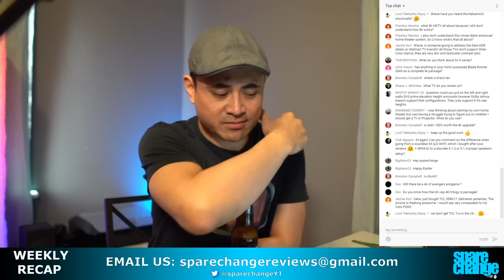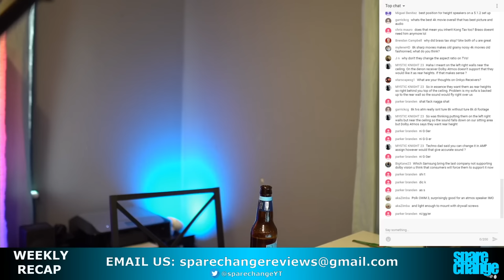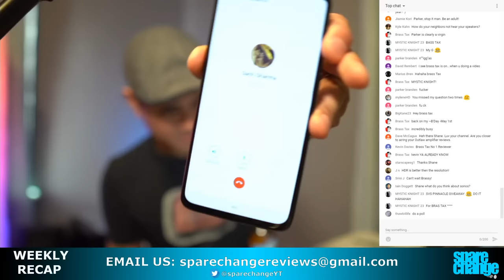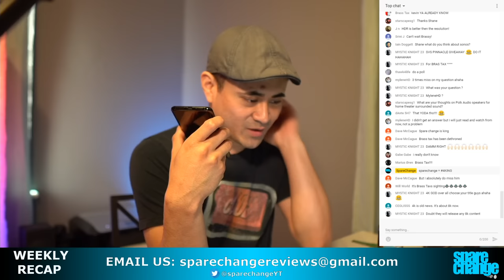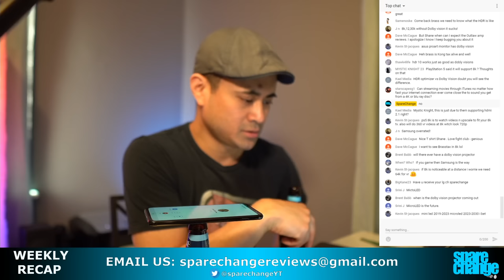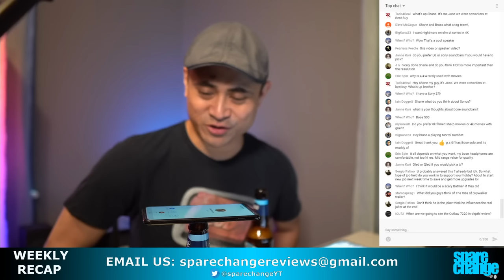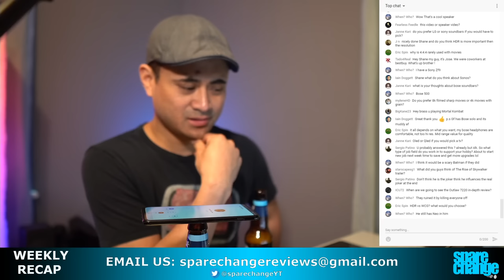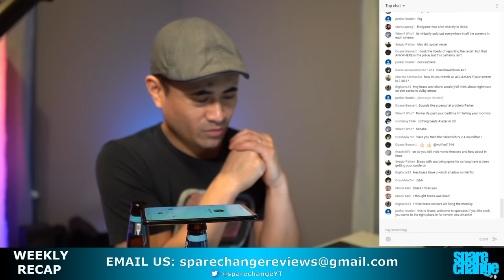Home Theater Q&A | 4k Reviews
Equipment used for review:
Sony VPL-VW675Es 4K projector
XPAND X105-RF-X1 3D glasses
Integra DRC-R1
Oppo UDP-203
Rotel Amplification
M&K S150's
SVS PB-16
SVS 20-39's
Shot on Panasonic GH5
25mm Lens

More Equipment: